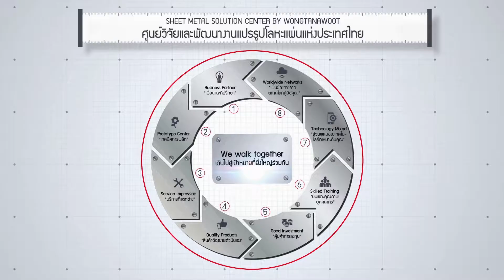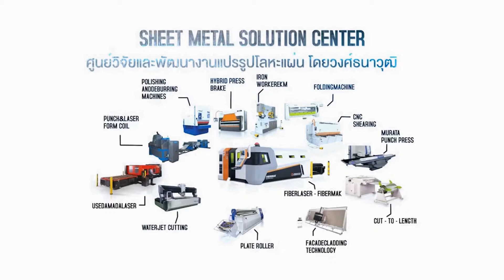SEAMED DOWN PIPES